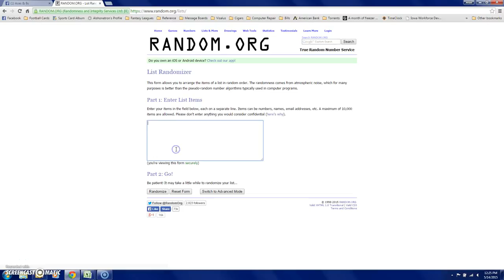Jimmy G Camo